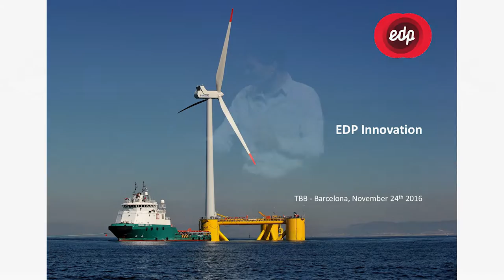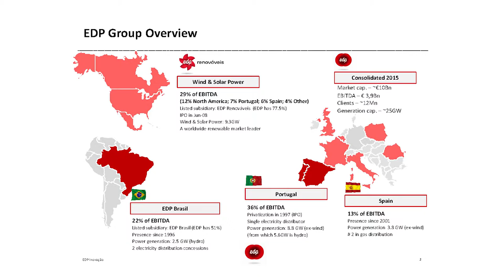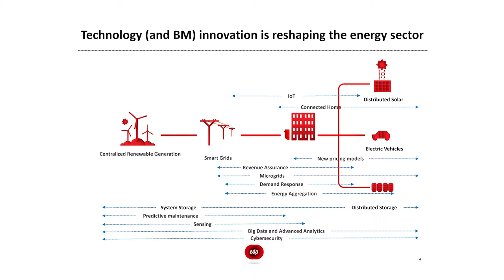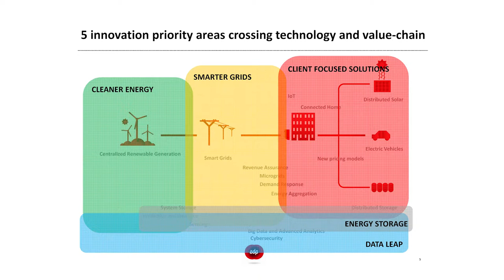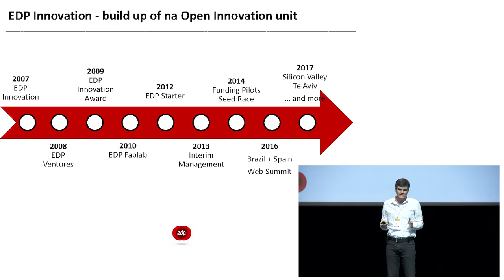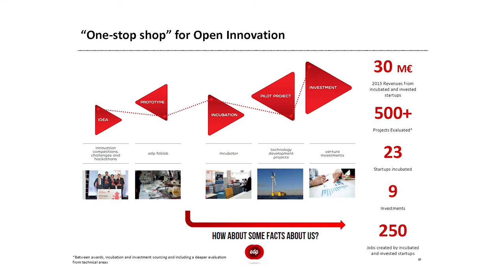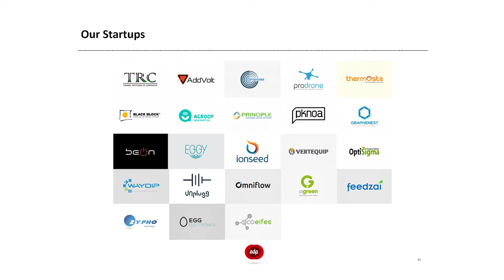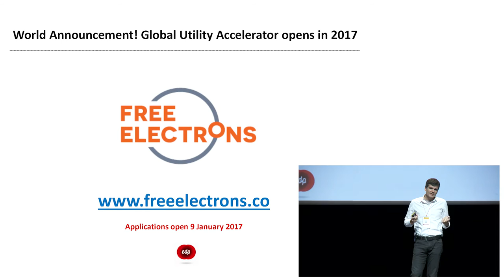TBB.2016 | Executive Director of EDP Inovação, EDP Ventures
TBB2916.| Luis Manuel, Executive Director of EDP Inovação, EDP Ventures (corporate VC) and EDP Starter (business incubation program).